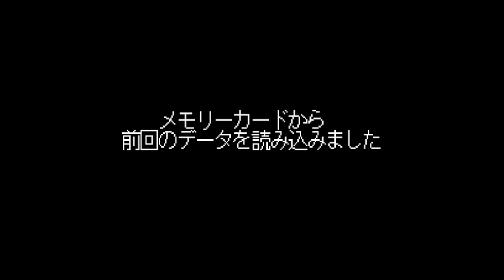main mahjong berhadiah gambar - Shanghai The Great Wall PS1